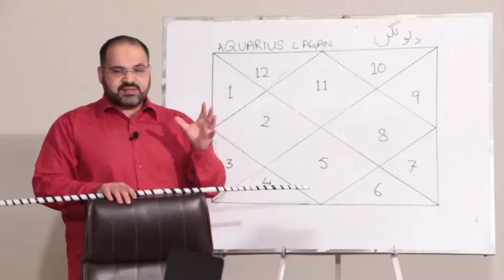Signs That Someone Is In Love With You | Signs That Show Someone Loves You - Ali Zanjani | AQ TV